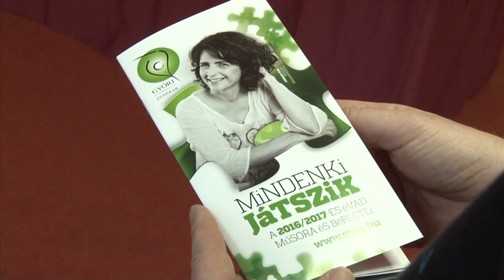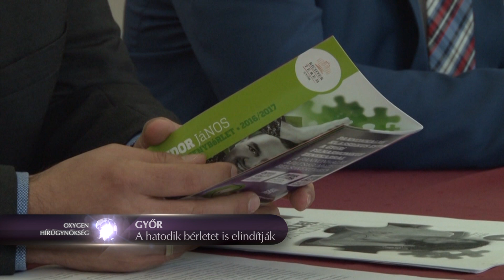Telt házas koncerteket remélnek